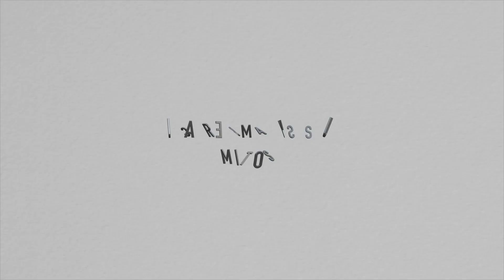La Cuaresma y sus Mitos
¡Los Evangelizadores están de vuelta!
En este capítulo nos muestran los "mitos" de la Cuaresma, esas ideas que algunos católicos tienen y no se fundamentan en la verdad.